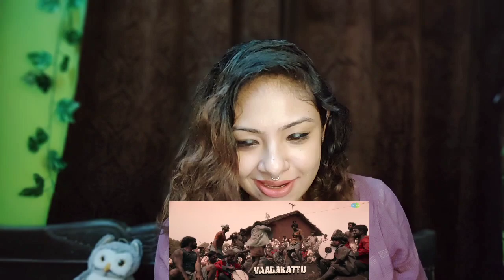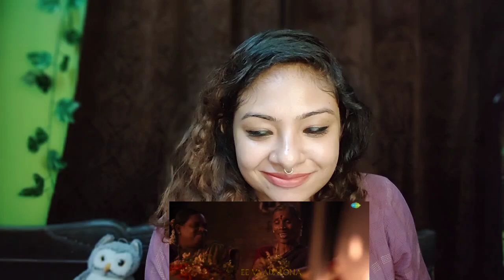Dhoom Dhaam Dhosthaan - Lyrical | Dasara | Nani, Keerthy Suresh | Santhosh Narayanan| বাংলা Reaction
● Leave a comment describing how can we improve our videos. You can also post any question/query related to the movie.